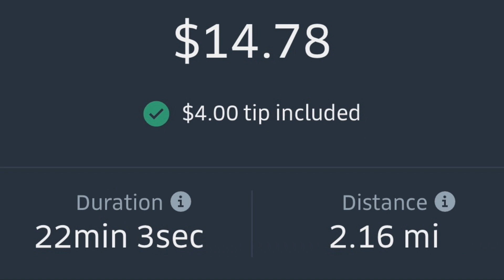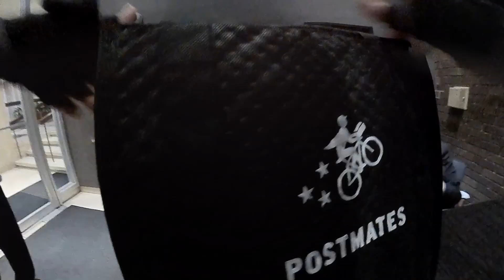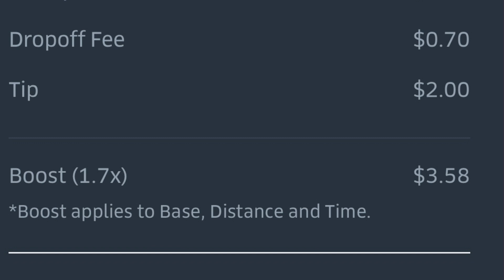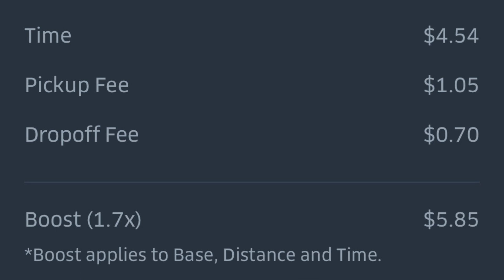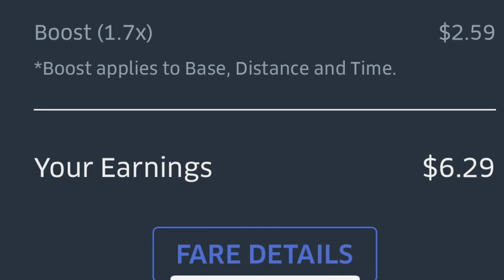Uber Eats Bike Delivery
Whats up everyone! Welcome back!

If you are from Chicago and want to deliver food for Uber use my Invite Code XUNFC4FKUE

Amazon Store (GEAR)

Bike
Delfastbikes.com